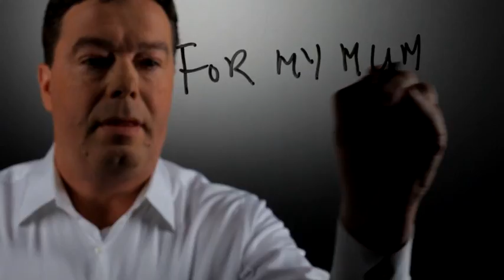Interview with Jennifer Frame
UCI Stem Cell, Research